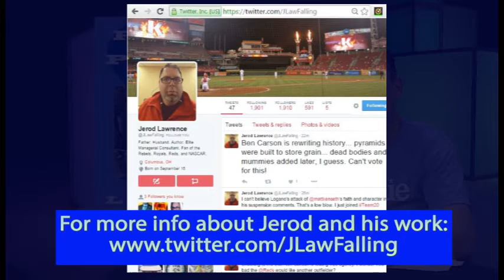Two atheists talk about Adam & Eve. Is it a myth? Of course!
Two former preachers, now atheists, discuss the Adam and Eve Bible story.  How did they believe in this back when they were Christians?  They explain.

Comments that are rude and/or contain cussing, etc., will be deleted.

In this series episode, Bernie Dehler (atheist) has a discussion with Jerod Lawrence (another atheist).  These former Christian preachers discuss these 5 topics; about 10 minutes for each topic (but they went over-time on each topic):

1. How should we interpret the Adam and Eve story in light of modern science?
2. How should we interpret the Noah’s Ark story in light of modern science?
3. Is Morality grounded in God?
4. Can one feel the presence of God?
5. Why is there something rather than nothing?

Jerod Lawrence is the author of "Falling On Purpose: Random Thoughts of a Pastor Who Finally Found Truth Outside Religion."  You can also find him on Twitter